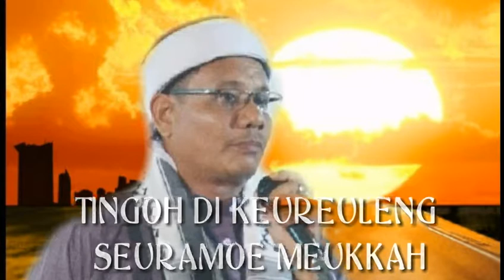DAKWAH TERBARU 2019 TGK. NURDIN AMIN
Di gampong meuko dayah ulee gle pijay
kiamat sudah dekat